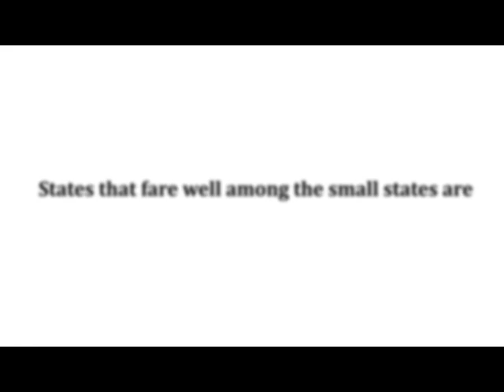Top three states in governance as reported by Public Affairs Index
The Public Affairs Index 2017 reports that Kerala, Tamil Nadu, and Kerala from the large states, and Himachal Pradesh, Goa, and Mizoram from the small states fared well in the field of governance.

To know which state stand in which position, log